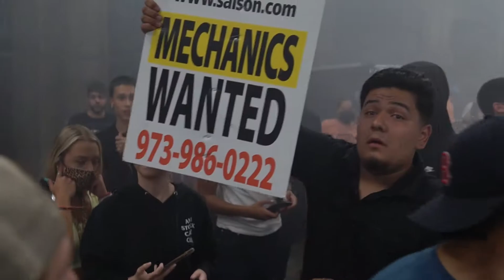full send nj august 22nd